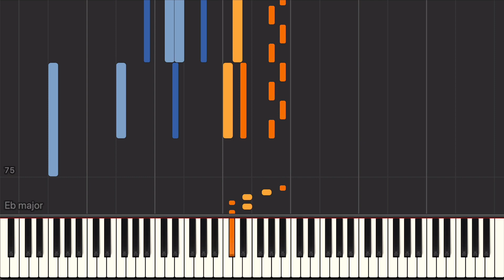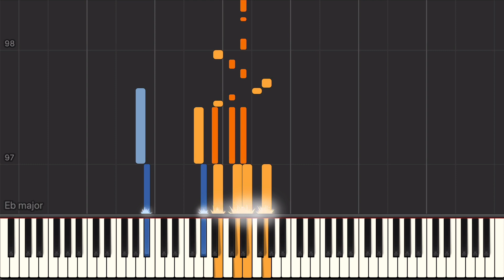Somewhere Over The Rainbow (as played by Bud Powell) - Piano Tutorial